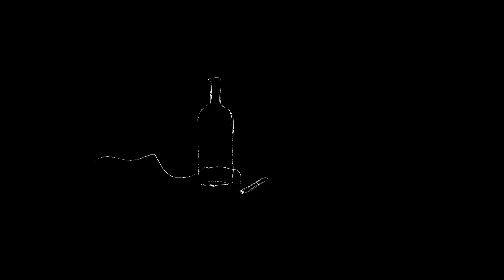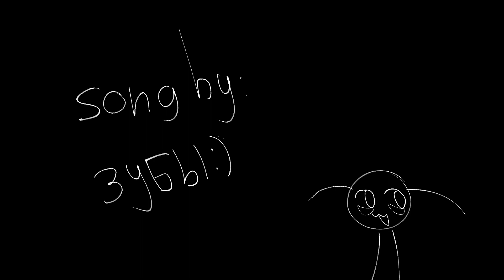Светодиодик | south park animatic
stendy yea